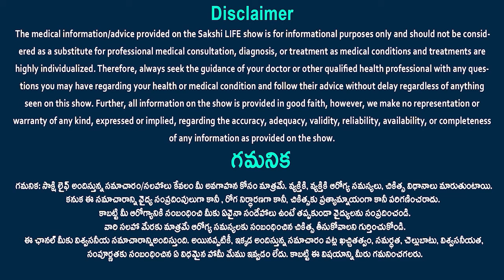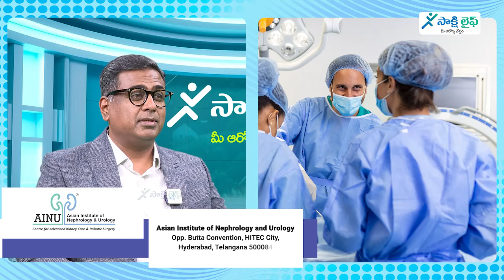5 Signs and Symptoms of Kidney Stones | Dr. Deepak Ragoori | AINU | Sakshi Life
5 Signs and Symptoms of Kidney Stones | Kidney stones | 8 Symptoms of Kidney Disease | Chronic kidney disease causes | Kidney stones treatment | Dr. Deepak Ragoori | AINU | Sakshi Life
Chronic kidney disease - Symptoms and causes
10 Signs You May Have Kidney Disease
What can I do to keep my kidneys healthy?
Make healthy food choices. ...
Make physical activity part of your routine. ...
Aim for a healthy weight. ...
Get enough sleep. ...
Stop smoking. ...
Limit alcohol intake link. ...
Explore stress-reducing activities. ...
Manage diabetes, high blood pressure, and heart disease.

Asian Institute of Nephrology and Urology (AINU) is a world-class, super-speciality, renal sciences hospital in India. Established in 2013, AINU is among the few urology and nephrology-focused tertiary care hospitals in the country, offering a full suite of medical and surgical services, daycare and supporting services. It is one of the youngest hospitals in the country to achieve NABH accreditation, within two years from its inception. Now AINU, present in Hyderabad, Secunderabad, Vizag, Siliguri and Chennai.

The facilities at AINU combine state-of-the-art amenities and world-class service standards. It has a total of 500 beds, 19 operating rooms equipped with state-of-the-art equipment, 20-Bedded Day Care Ward, 96 Dialysis units and Comprehensive diagnostics support facilities We constantly strive to make a difference to clinical outcomes for the patients by ensuring that we have highly qualified & experienced team along with latest technology/technique to deliver outstanding clinical outcomes. Department of Urology offers advanced urological care. AINU is recognized as a referral centre for high end and complex Endoscopic and Laparoscopic procedures. It offers the complete gamut of diagnostics and treatment for stone disease, urology cancers, prostate diseases, reconstructive urology surgery, laparoscopic urology, erectile dysfunction and andrology. Department of Nephrology offers treatment for acute, chronic and end-stage renal diseases (ESRD) and world-class dialysis unit. Our distinguished team of doctors, nurses and technicians take extreme care of transplant patients from pre-operative to the post-operative stage. Our mission is to promote good health and improve day-to-day living within the communities we serve. The goal is to retain AINU's position as India's leading healthcare institution while expanding our position as one of the nation's most respected, admired, and trusted renal healthcare organizations.

Asian Institute of Nephrology and Urology
Address: Opp. Butta Convention, HITEC City, Hyderabad, Telangana 500084